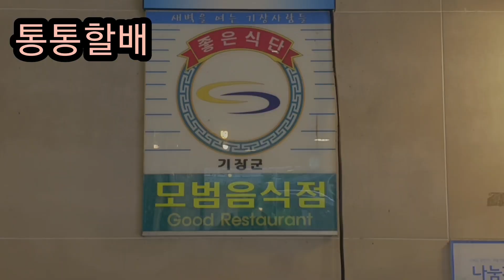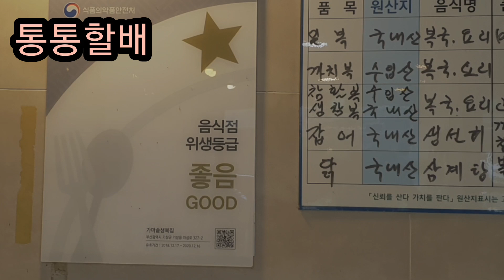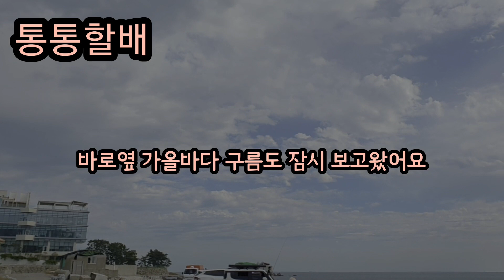부산기장 가마솥생복집 내돈내먹 통통할배 참좋은날 꼭한번가보세요